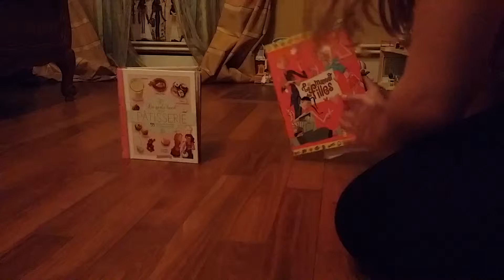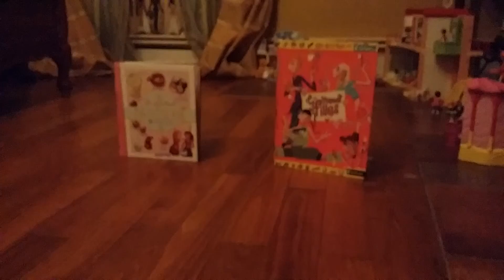Tag - la fimo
Dans se tag LA FIMO. Je vous dit des information sur la fimo pour moi. N' ésite pas à t' abonné à ma chaine et à bientôt